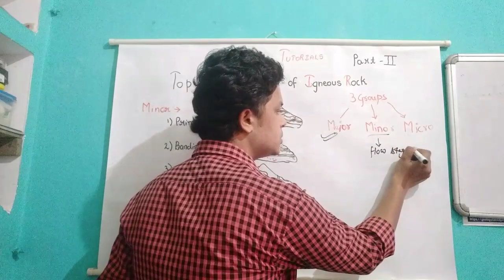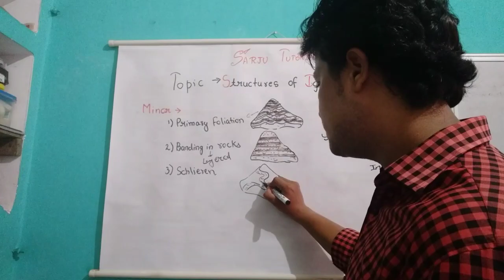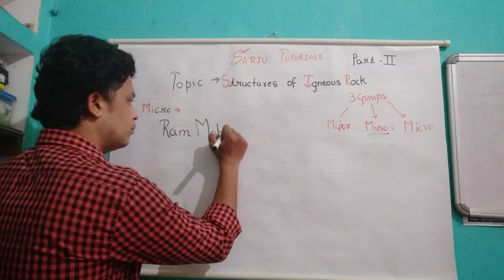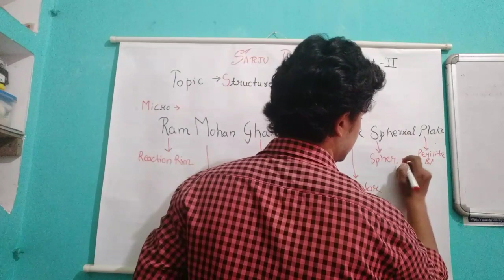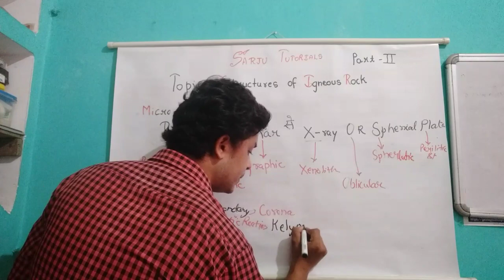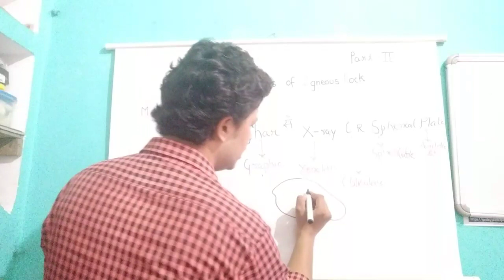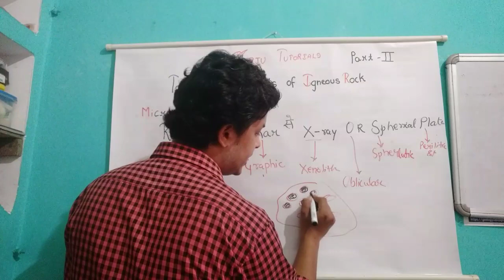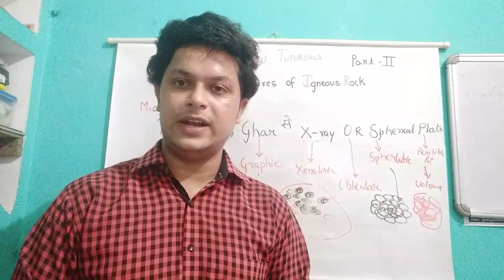Structures of Igneous Rocks (Part 2)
This video is the continuation of my previous video where I told about Structures of Igneous Rocks. In this video I am telling about minor and micro structures.

There are three spelling correction in the video
1. Myrmekite
2. Xenolithic
3. Perlitic Cracks